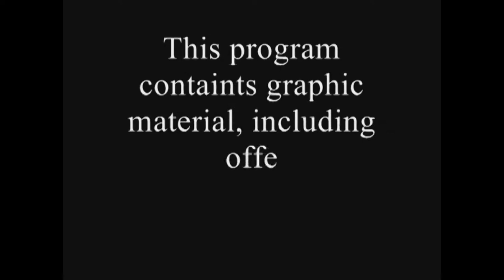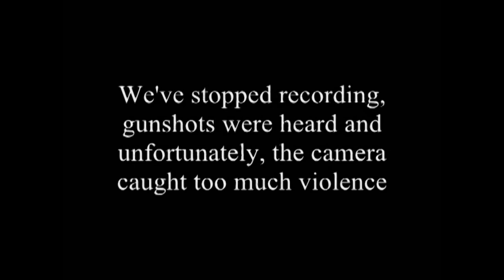((LS-RP.com)) - LSGangland s01e08 - Las Colinas Nortenos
((Las Colinas Nortenos' gangland - LS-RP.com))